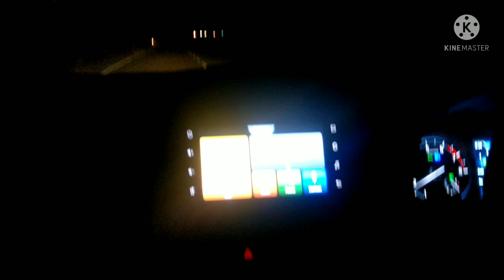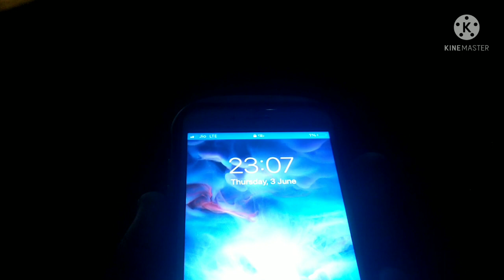5/ Pema and premit going darjeeling from begumganj 🚞🚉🚙😎04/06/2021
Lots of ❤